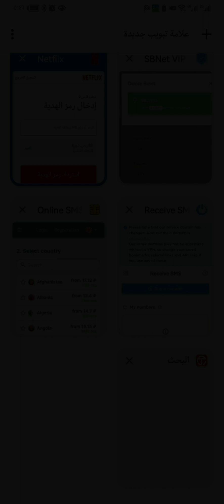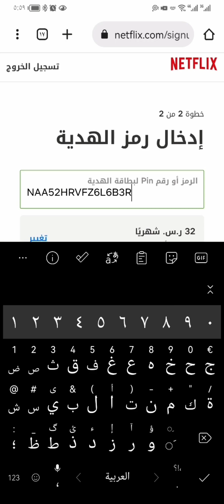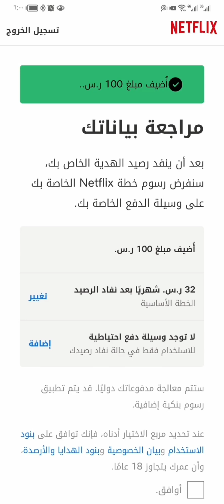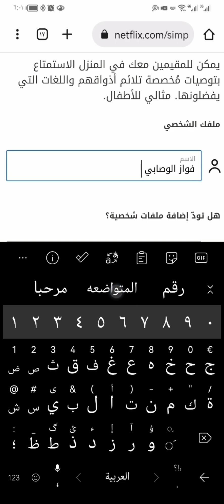تجديد اشتراك نتفلكس بدون بطاقة فيزا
بطاقة هدايا نتفلكس
هدايا نتفلكس
مميزات الاشتراك في نتفلكس
تجديد الاشتراك في نتفلكس بدون بطاقة صراف
تجديد نتفلكس
نتفلكس
بطاقة نتفلكس
شحن نتفلكس
تجديد نتفلكس
بطايق الهدايا